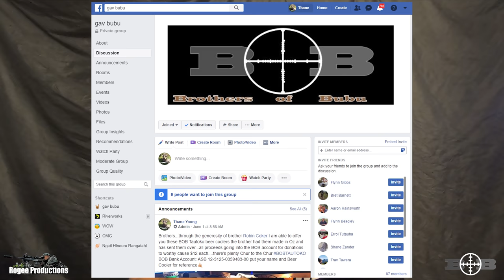Courtney's First Ruahine Red Deer July 2020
Join me and the Brothers of Bubu Craig(Peckayacka) Paton and Courtney(Deer Bumb) Pellow as we head into the Ruahine Ranges to tag our teams one and only female member her first Ruahine Red deer.